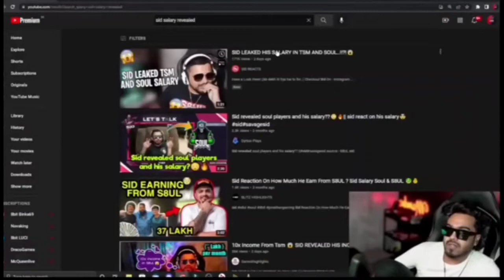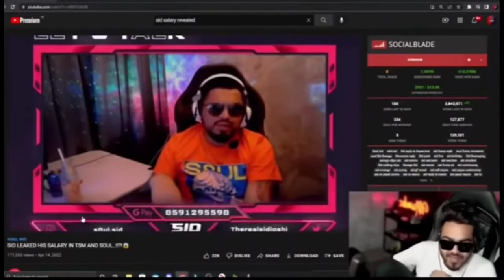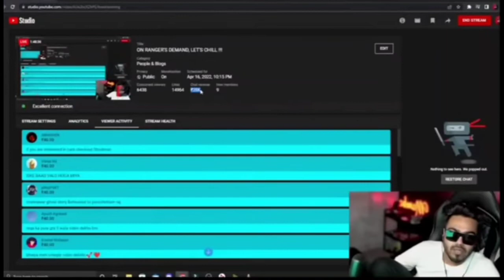MAMBA REACT ON SID MONTHLY INCOME 😱 MAMBA REVEALED HIS INCOME FROM ONE STREAM 😱